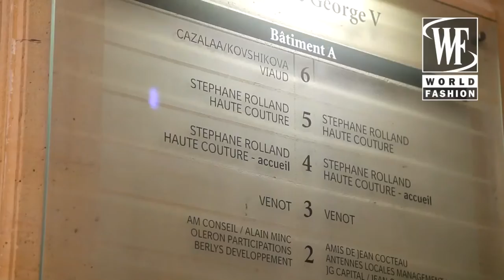World Fashion Designer Stephane Rolland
STEPHANE ROLLAND Full Show Spring Summer 2015 Haute Couture Paris by Fashion Channel

The best videos, the most exclusive moments of the international runway since 1982 until now, of the most representative fashion weeks of the world. Backstage secrets, insights make-up and hair style, curiosities from the fashion world, celebrities, photo shoot, designer and model clips, red carpets and gossip, parties, obviously besides the shows of all the top designers.